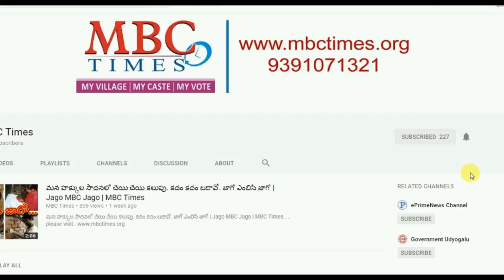MBC Times YouTube Channel Logo Inauguration | Dr. Ravishankar Speech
MBC Times YouTube Channel Logo Inauguration. Dr. Ravishankar Full Speech. MBC Times. mbc times youtube channel logo Inauguration at somajiguda press club hyderabad.